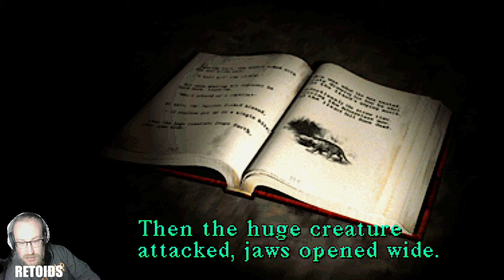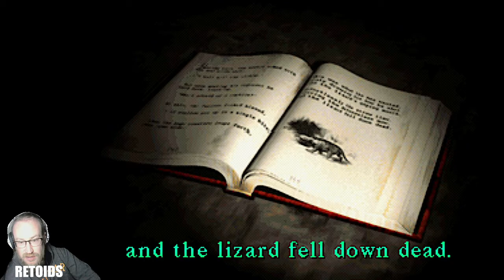PS1 stream - Silent Hill Ep05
Flash battles his way out of the school